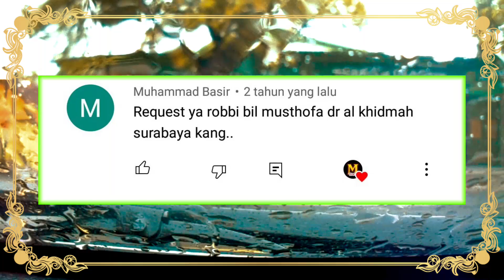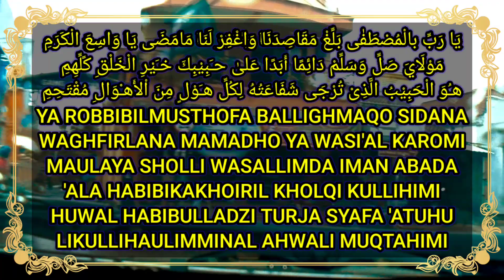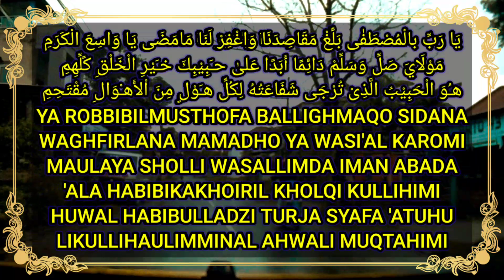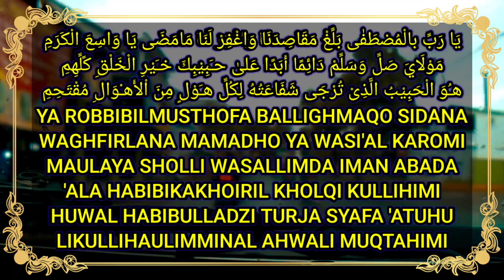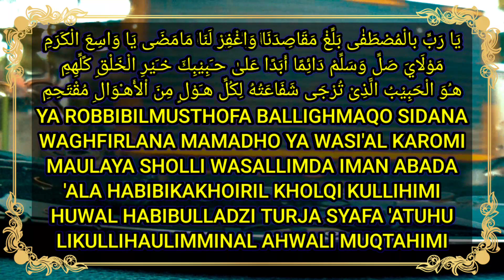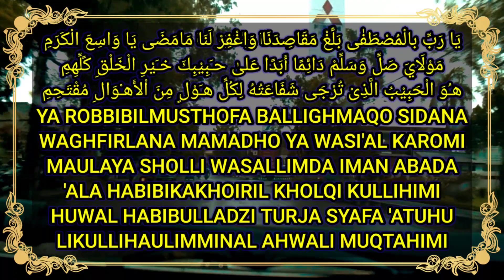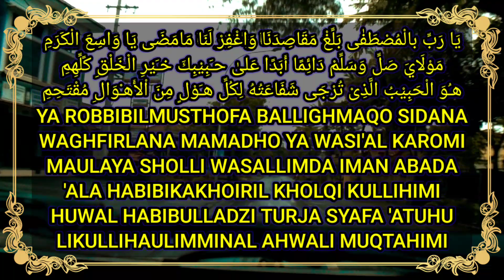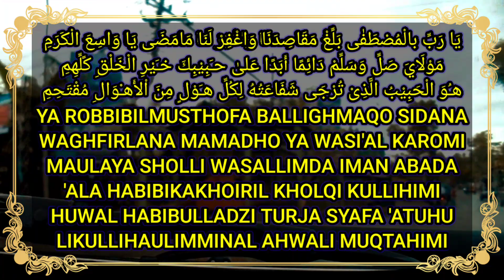Alunan Sholawat Alkhidmah Memang Bikin Merinding Di Buat Pujian - Most Beautiful Voices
يَا رَبِّ بالْمُصْطَفٰى بَلِّغْ مَقَاصِدَنَا وَاغْفِرْ لَنَا مَامَضَی يَا وَاسِعَ الْكَرَمِ
مَوْلَايَ صَلِّ وَسَلِّمْ دَائِمًا أَبَدًا عَلىٰ حـَبِيْبِكَ خـَيْرِ الْخَلْقِ كًلِّهِمِ
هـُوَ الْحَبِيْبُ الَّذِىْ تُرْجَى شَفَاعَتُهُ لِكُلِّ هـَوْلٍ مِنَ اْلأَهـْوَالِ مُقْتَحِمِ

YA ROBBIBILMUSTHOFA BALLIGHMAQO SIDANA
WAGHFIRLANA MAMADHO YA WASI'AL KAROMI
MAULAYA SHOLLI WASALLIMDA IMAN ABADA
'ALA HABIBIKAKHOIRIL KHOLQI KULLIHIMI
HUWAL HABIBULLADZI TURJA SYAFA 'ATUHU
LIKULLIHAULIMMINAL AHWALI MUQTAHIMI